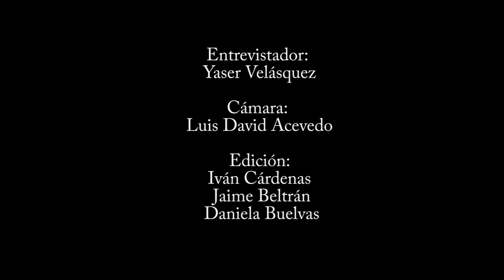Entrevista a Marcelo Trivelli - Fundación Semilla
Yaser Velásquez y Luis David Acevedo, ambos de 15 años y participantes del taller Cronicando que se realiza en Nelson Mandela, Cartagena, fueron los encargados de la entrevista y la cámara, respectivamente.

“CRONICANDO: Taller para aprender a investigar, contar y compartir cuentos que son verdad” es una actividad de formación y producción en periodismo para niños, niñas  y jóvenes.